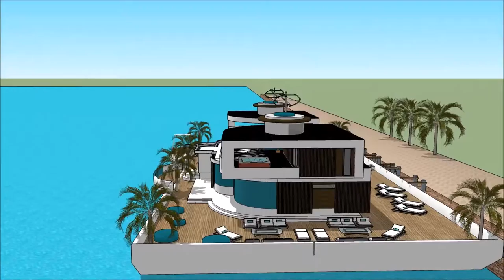International Yachting CABO MARINE SHOW LOS CABOS MEXICO – THE LOS CABOS BOAT SHOW 2018 YACHT SHOW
The houseboatzania launching an innovative high-end luxury yacht houseboat home design potentially as a display of exhibition of the International Yachting CABO MARINE SHOW  LOS CABOS MEXICO – THE LOS CABOS BOAT SHOW 2018 YACHT SHOW .

The collection of the Houseboatzania concept of International Yachting CABO MARINE SHOW  LOS CABOS MEXICO – THE LOS CABOS BOAT SHOW 2018 YACHT SHOW  consists of high luxury and architectural art pieces in minimalism combined with living on the waterfront of the harbour of

The houseboat yacht design has the basis to sustain living with high standards and contemporary structural design at International Yachting CABO MARINE SHOW  LOS CABOS MEXICO – THE LOS CABOS BOAT SHOW 2018 YACHT SHOW  with numerous of prospects for excessive living and celebrating the desire of life worldwide: